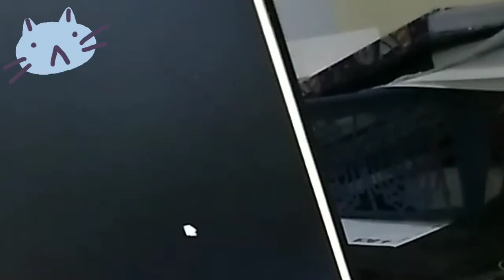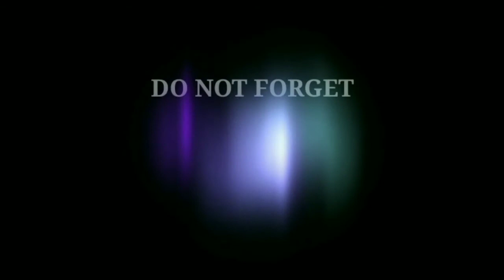Si Meong Cimut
Kucing lucu namanya Cimut